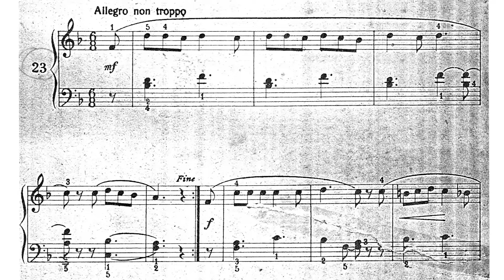🎵 Rita Kurzmann - El Primer Paso del Pianista Argentino - 23. El palito